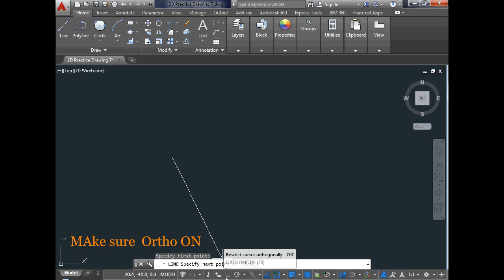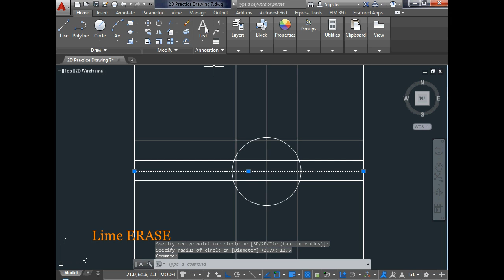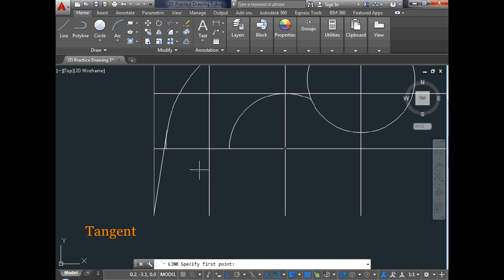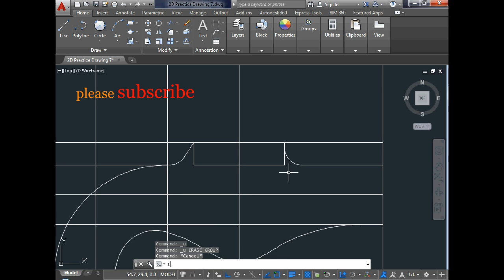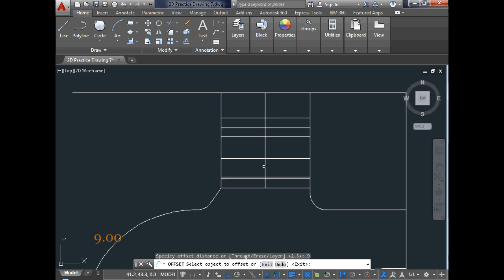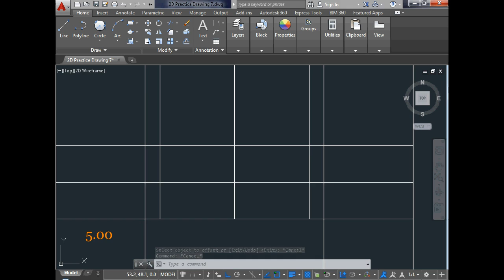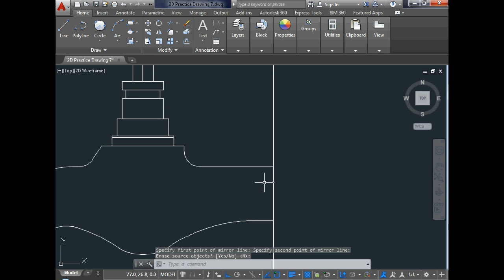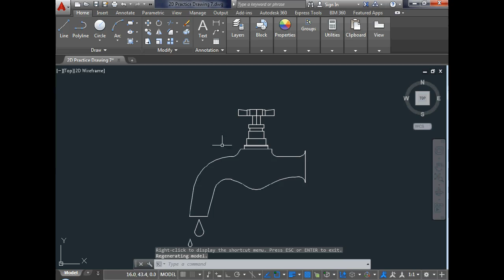HOW TO MAKE A TAP-IN AUTOCAD? || QASIM SYED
Hi guys how are you I hope you are all fine?  I this video we try to something new, we Draw a 2 D TAP simple and easy method, Video

Tips and Tricks:

Course of Auto CAD 2015 in Urdu/Hindi language